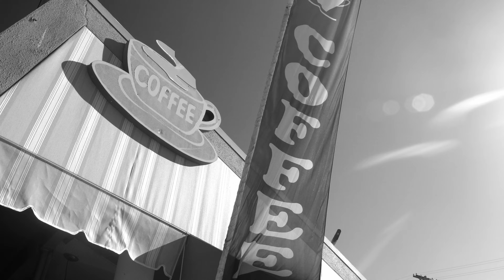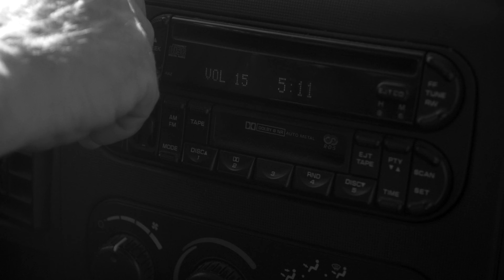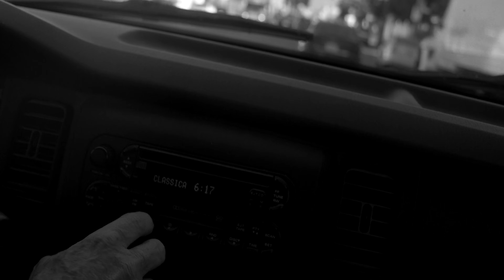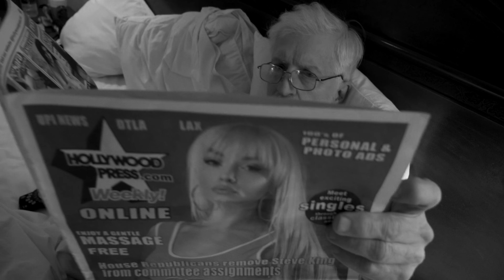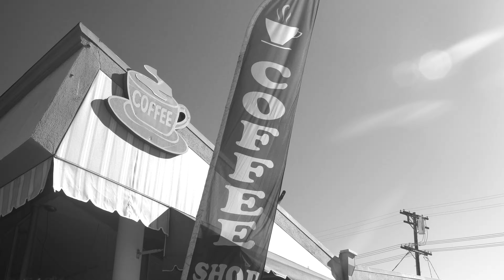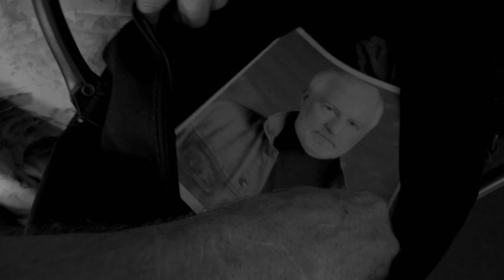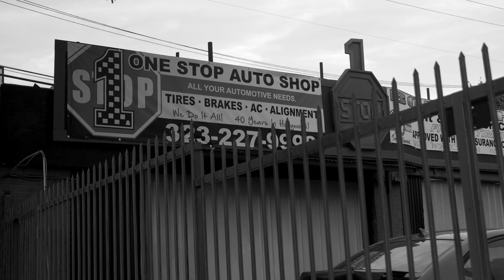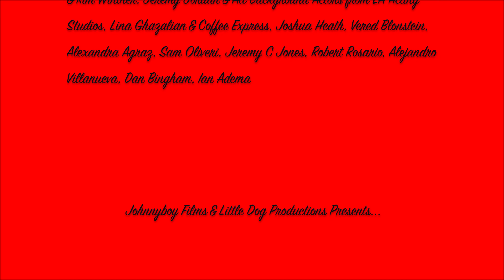DOUG (2020)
DOUG tells the story of an aging actor and how his ego gets in the way of his golden years, as he strives to reclaim his leading man status. Made as a labor of love and my first feature film in Hollywood!

Unknown actor Doug Bridgers will stop at nothing to establish himself as a leading man in the always evolving Hollywood Film Industry.

Written & Directed by Jonathan Latona
Produced by Jonathan Latona, Doug Burch & Lawrence A. Pinto

Starring
Doug Burch as Doug
Jon Michael Lawrence as Gil
Eric Snow as Balthazar
Schuyler Dalenberg as Oliver Crow

Other appearances by...
Abby Craden, Sokrates Frantzis, Cindy Chavez, Peter Ellinas, Sam Oliveri, Zack Zublena, Vered Blonstein, Nancy Kramer and more...

Jeremy C. Jones &
Alejandro Villanueva

OFFICIAL SELECTION 2020 FILM INVASION LA FILM FESTIVAL
*WINNER*
BEST CINEMATOGRAPHY
BEST ACTOR, Doug Burch
AUDIENCE AWARD BEST FEATURE FILM

OFFICIAL SELECTION 2020 NEW YORK TRI STATE INTERNATIONAL FILM FESTIVAL
*WINNER BEST FEATURE*

DOUG was filmed on the streets of Los Angeles, Hollywood, CA from the summer of 2018 to the spring of 2019 with a micro budget of $10,000 and a minimalist crew. It was inspired from films by John Cassavettes, Martin Scorsese, Robert Altman and others, as Doug continues to fight to resurrect his dreams of being a Hollywood leading man in a changing industry.

Shot in 4K on the Panasonic GH5, DOUG is a very special project to me and I hope everyone enjoys with the same enthusiasm it took to craft. The script was written over the course of 5 years from 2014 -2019 (changing various scenes here and there to fit what we were still filming... talk about a process, but  and well worth it) and I can say for sure that this film covers is exactly what I intended to make. My intention was always to create a film that I could screen in theaters across Los Angeles, however upon our initial release, the pandemic hit and we were only subjected to online viewing in festivals. Not my intention, that's just what happened... So, in the meantime, after a lengthy (online) festival run, I can proudly say that DOUG is now available to stream on Youtube, as well as Amazon and Vimeo On Demand (see below).

Every bit of what you donate will find its way into the budget of the next film I create.

--Jonathan Latona
Director/Producer DOUG